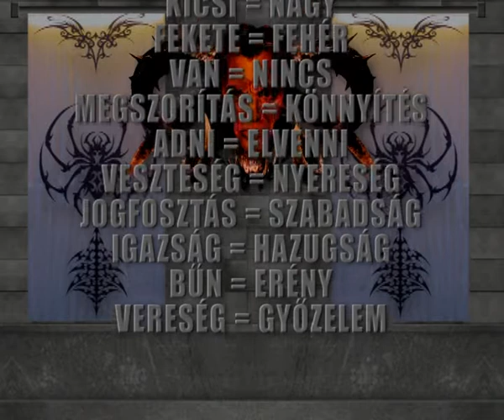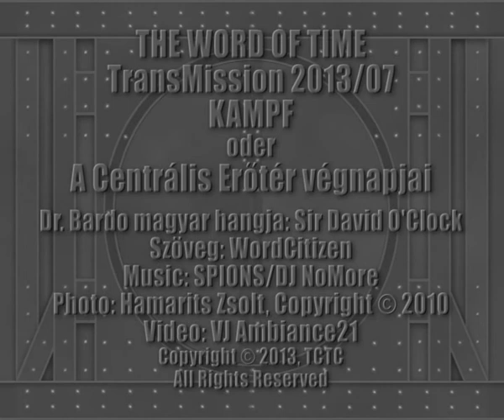Dr. Bardo: KAMPF oder A Centrális Erőtér végnapjai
THE WORD OF TIME
TransMission 2013/07
KAMPF
oder
A Centrális Erőtér végnapjai

Dr. Bardo havi rendszerességű videóterápiáján ezúttal a nehéz és a könnyű halál lehetőségeit ismerteti pácienseivel, valamint beszámol az Ígéretek Földje felszabadításáért, a területet megszállva tartó Inanna, másnéven Astaroth sumér sátán démonlégiói ellen indított metafizikai háború jelenlegi állásáról. Csak erős idegzetűeknek!

Dr. Bardo magyar hangja: Sir David O'Clock
Szöveg: WordCitizen